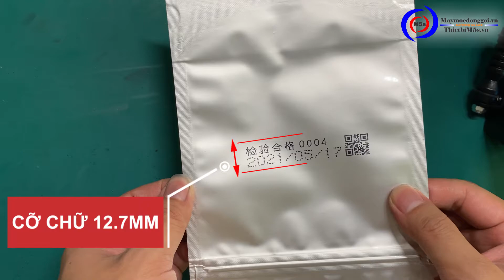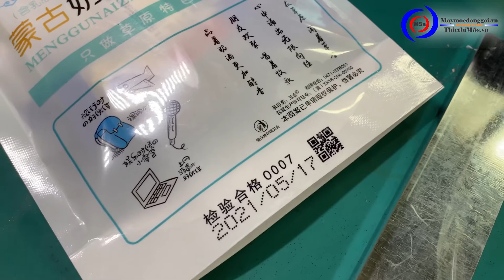Máy in date cầm tay mini D10 – In trên mọi chất liệu, Size 12.7mm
Máy in date cầm tay mini giá rẻ D10, máy in ngày sản xuất – hạn sử dụng, in logo, mã QR-code trên mọi chất liệu (túi zip bạc, chai, lọ thủy tinh, hộp nhựa, túi ni lông)
Link sản phẩm Tư vấn: 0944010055

Máy in phun date cầm tay D10 được thiết kế tay cầm nhỏ gọn với màn hình cảm ứng thông minh, hiện đại 4.3 inch. Máy có nhiều tính năng nổi bật nên được rất nhiều khách hàng ưa chuộng.

00:00 Xem nhanh
00:12 Giới thiệu màn hình cảm ứng
00:23 Tính năng máy in date D10
00:39 In date trên túi zip bạc
00:55 In date trên hộp nhựa
01:00 In date trên mặt cong lọ thủy tinh
01:11 In date trên túi ni lông

▶ Thông số kỹ thuật máy in hạn sử dụng cầm tay D10:
Model: D10
Nội dung in: Date, mã Qrcode, Barcode, logo
Màn hình cảm ứng: 4.3 Inch
Độ phân giải in: 600 DPI
Chiều cao in: 2 - 12.7 mm
Khoảng cách in: 2-5 mm
Tốc độ in: 50 mét/ phút
Kích thước đóng gói: 24.4 x 12.6 x 13 CM
Trọng lượng máy: 0.9Kg
Bảo hành: 12 tháng

✅ Ưu điểm nổi bật của máy đóng date cầm tay giá rẻ D10
✔ Máy in bắn cầm tay D10 hỗ trợ đa ngôn ngữ (Tiếng anh, Tiếng việt, Tiếng Trung, Tiếng Hàn,..) nên phù hợp với các đơn vị sản xuất để xuất khẩu trên thế giới.
✔  Máy in ngày sản xuất cầm tay D10 được trang bị chipset ARM, bộ nhớ lên đến 16 GB, dung lượng lưu trữ dữ liệu lớn.
✔  Hệ điều hành phiên bản mới 7.9. Màn hình cảm ứng D10 to, rõ, kích thước 4.3 inch với độ phân giải HD sắc nét.
✔  Chiều cao in rộng từ 2-12.7 mm với đa dạng font chữ phù hợp với hầu hết các yêu cầu cơ bản của các cơ sở sản xuất.

✨ Sử dụng máy in date cầm tay là lựa chọn tối ưu cho doanh nghiệp của bạn. Máy hỗ trợ in ngày sản xuất, hạn sử dụng, QR code, logo rõ ràng và nhanh chóng giúp tăng giá trị thẩm mỹ và đáp ứng tốt yêu cầu khách hàng.

Hãy luôn theo dõi và ủng hộ Thiết bị M5s nhé!